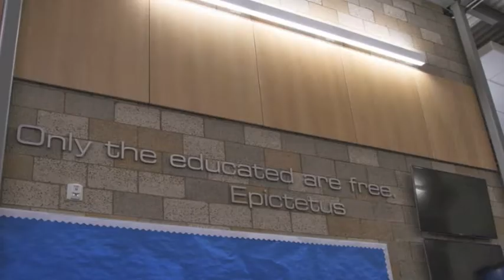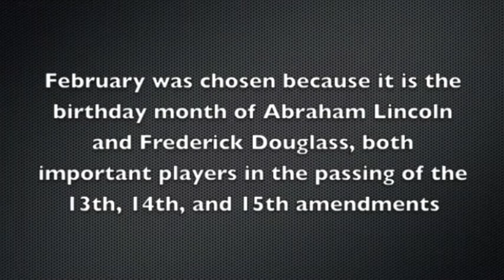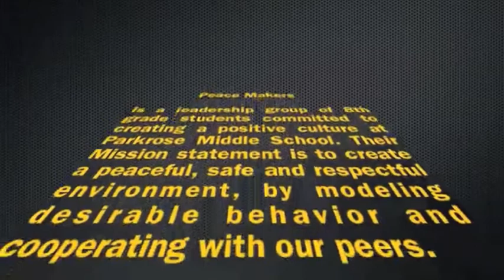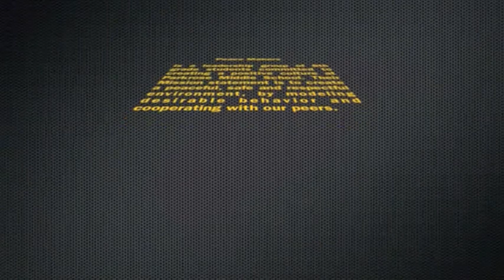Bulletin 2 27 15